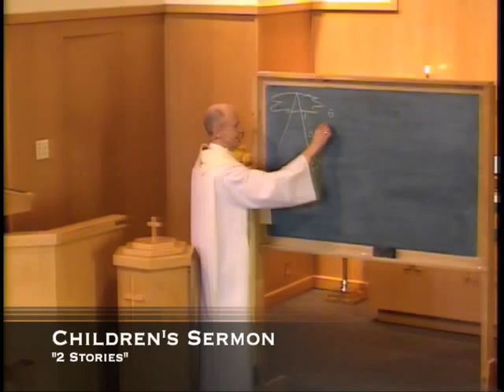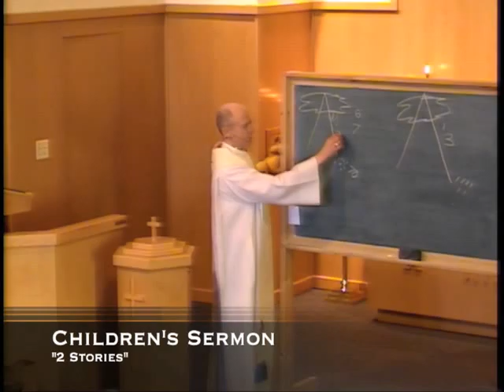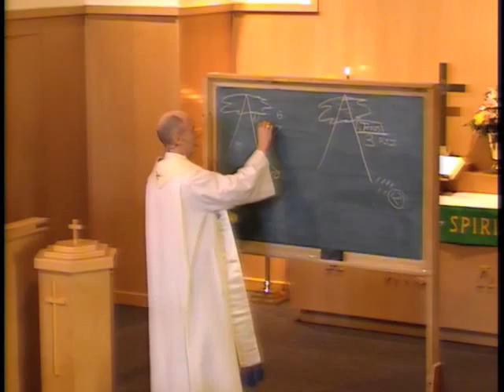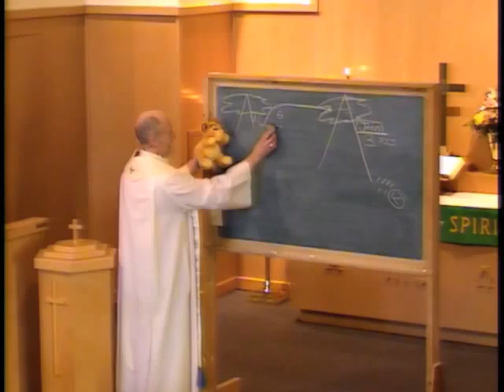MARCH 2 2014